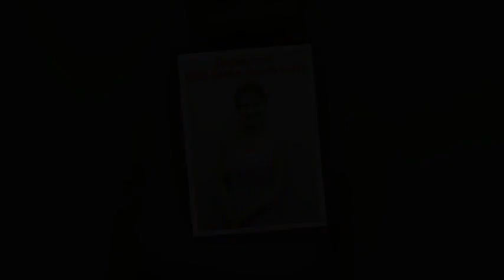Park Bo Gum and Kim Yoo Jung LOVE THIS COUPLE♥️💫♥️♥️💫 — feeling loved.